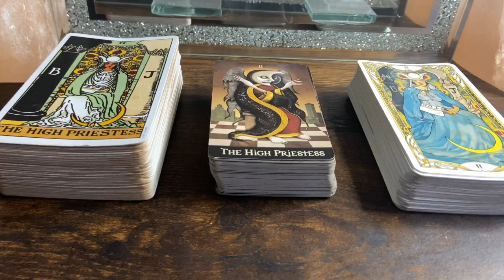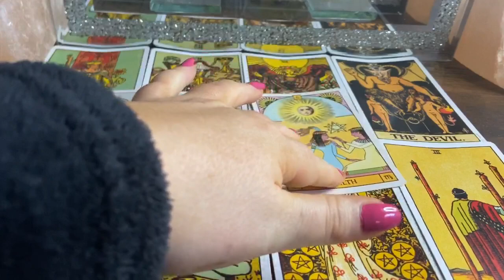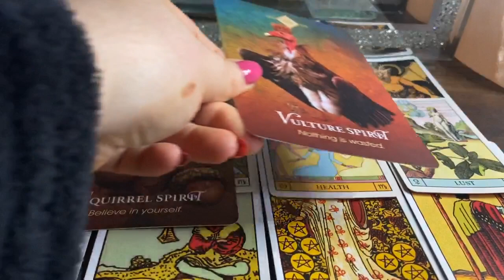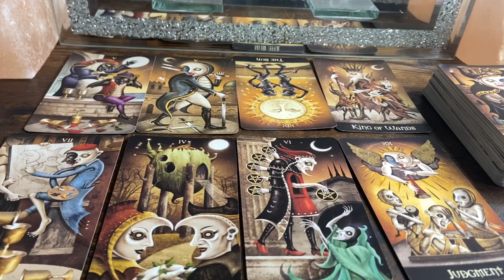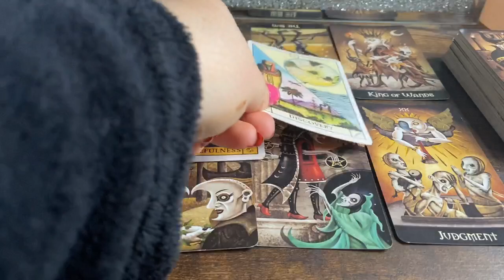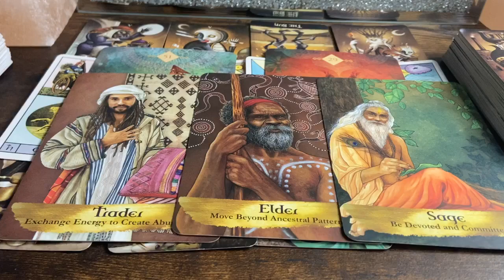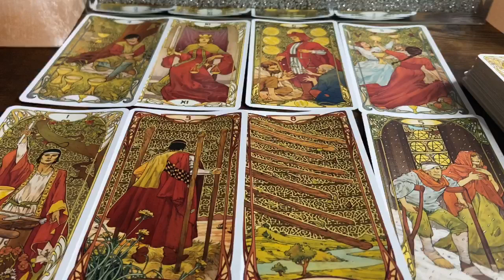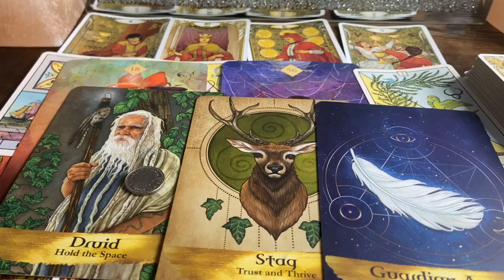PICK A CARD 🔮 This Message Will Find You When You Need It 💫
Hey Guys my name is Alexia, or “Lexi The Leo 🦁”.

I am a light worker/, clairvoyant, clairaudient, clairsentient, claircognizent & empath.  I am so excited & grateful to bring my teachings, findings, wisdom & gifts to you all.

Remember with Pick A Card Readings, the energy that is channelled is the energy of the present moment that you fall onto the video. We have multiple pathways in life & we have the free will to turn down different paths & change our reality. So if you do not like a message that is given in a pick a card reading, you have the free will & ability to change the outcome. Pick A Card’s are used as a foresight to see what energy is to come & the present energy, regarding on what frequency & path you are currently on. We are constantly shifting timelines & frequencies in our life. These path’s can always shift. The messages are foresight to make sure you make the best decisions moving forward. Blessed be 💫

Lyran Starseed 🦁

✨TIMESTAMPS✨
PILE 1: 01:06
PILE 2: 23:33
PILE 3: 40:48

✨🦁 please bare with me as i find my own path on this channel, my editing & speech are still being worked on. Thank you for supporting me. I am open to all feedback 🦁✨

Sending everyone love, power & strength. 💛🦁💛